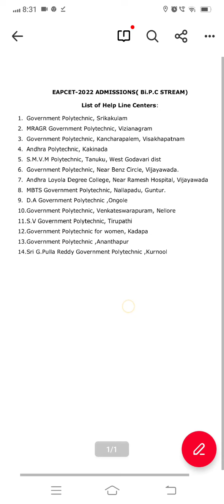Ap Eamcet BIPC 2022 Counselling Helpline Centers || Ap Eamcet BIPC 2022 Counselling Latest News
Ap Eamcet BIPC Counselling Latest News || BIPC Counselling Process || Bipc Counselling Registration
ap eamcet 2022 counselling dates,ap eamcet bipc counselling 2022 latest news,ap eamcet bipc counselling dates
Ap Eamcet BIPC 2022 Counselling Required Certificates || Ap Eamcet BIPC 2022 Counselling Latest News